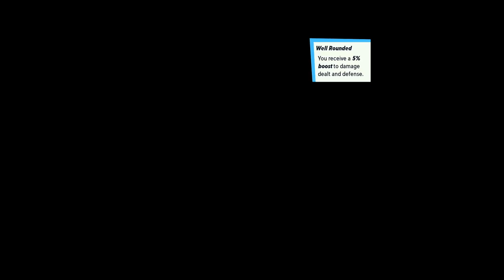multiversus bug MVS-603